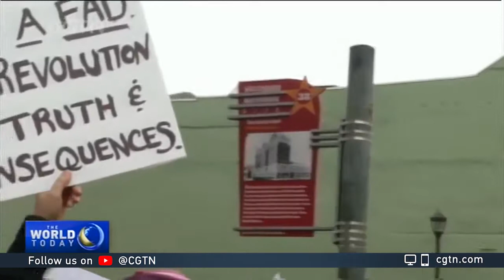Criminal trial to begin Monday for Harvey Weinstein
On Monday, Harvey Weinstein is set to go on trial in New York. The criminal case against the U.S. movie mogul comes two-years after allegations of sexual assault were leveled against him - charges he denies.